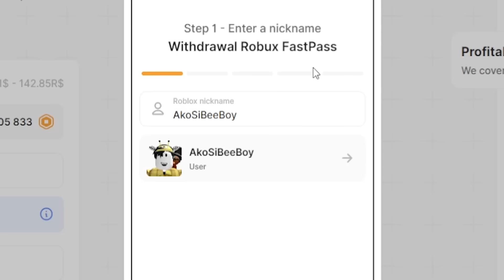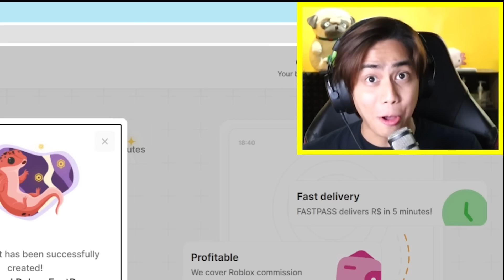Bloxfruit No Robux Ep 18 | NAKUHA KO NA ANG WATER BENDING TECHNIQUE! SHARKMAN KARATE